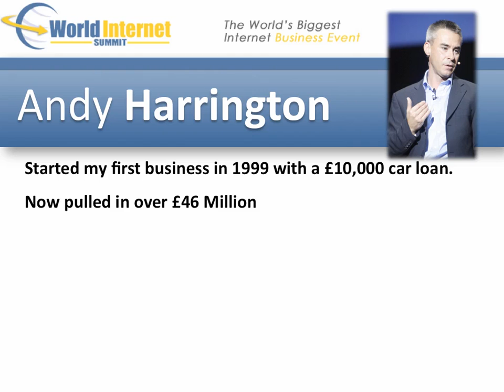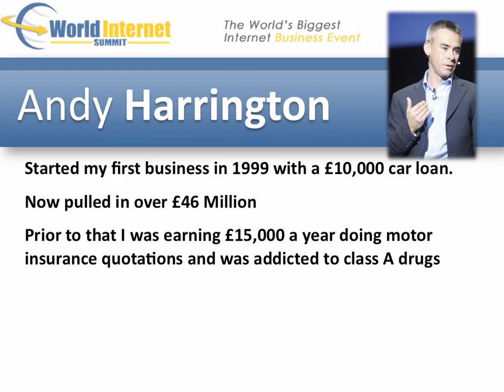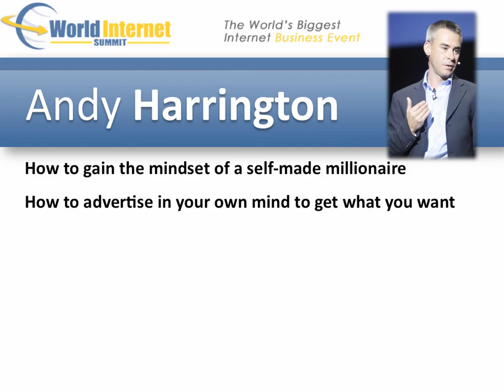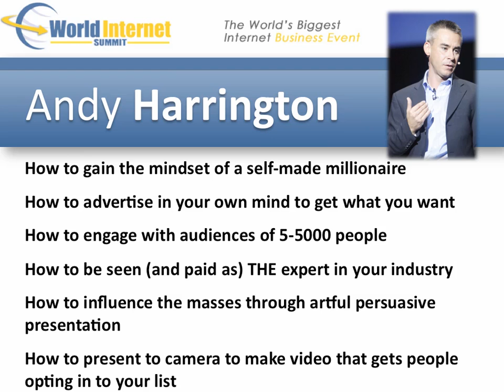World Internet Summit Speaker Andy Harrington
WIS Speaker Andy Harrington